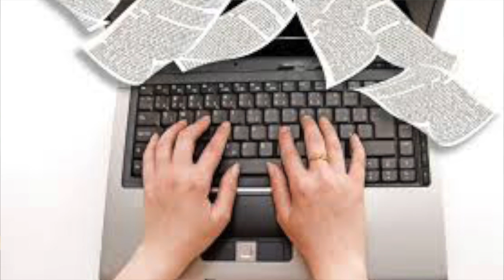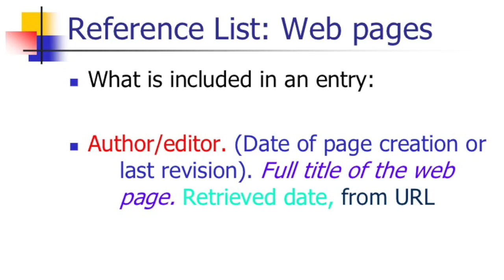Katya Cengel Freelancing Your Way Around the World and The writing Hustle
This video is about Katya Cengel Freelancing Your Way Around the World and The writing Hustle